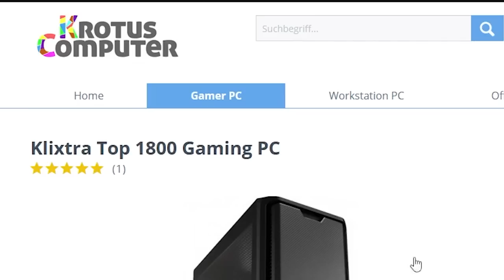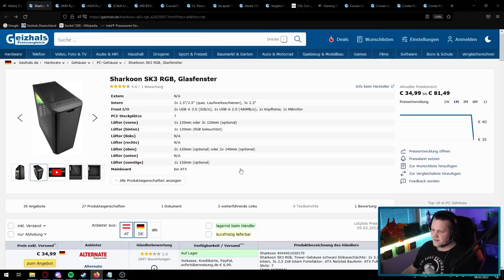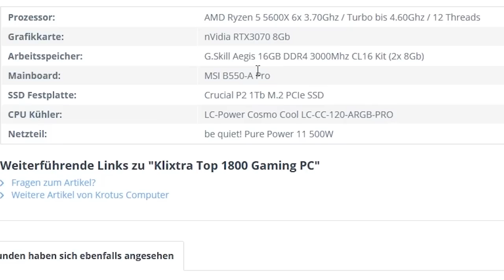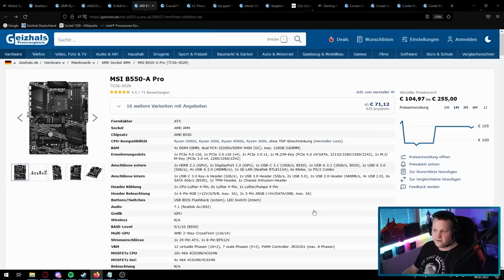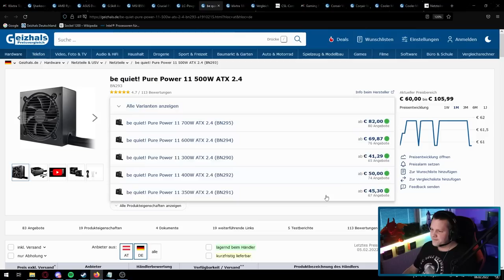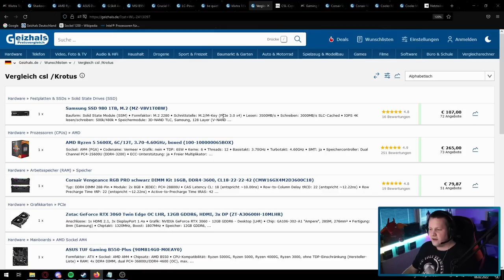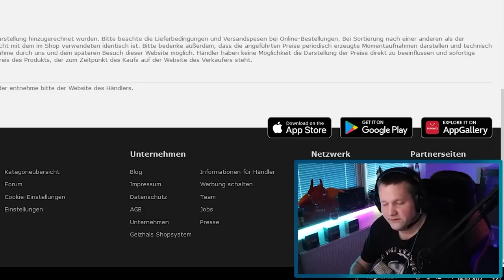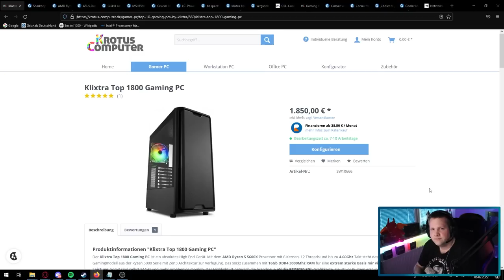KLIXTRA 1800 Gaming PC + Krotus Computer Konfigurator - Taugt der was?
▼ Empfehlungen ▼

 ⇘ Timestamps ⇙

00:00 - Intro
00:33 - Der PC
06:15 - Ergebnis
07:17 - Konfigurator
08:47 - Fazit/Abspann

⭐️ Quellenangaben ⭐️